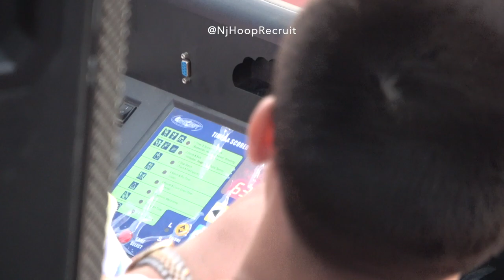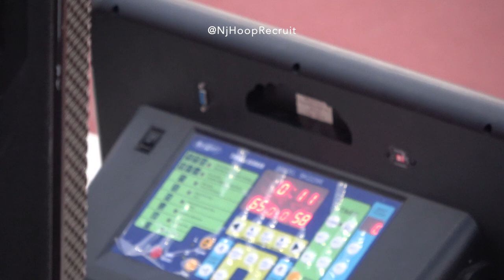"I RUN NJ!! D1 Hoopers Invade BOTC! Washington Park ! Perth Amboy, NJ Alum Game Replay